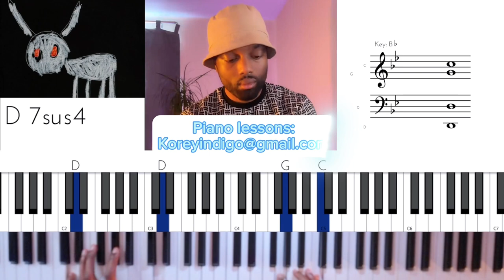Adonis - My Man Freestyle (piano cover)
Steal these chords